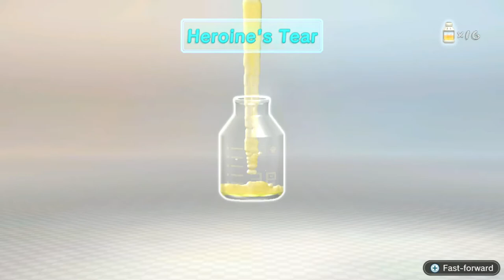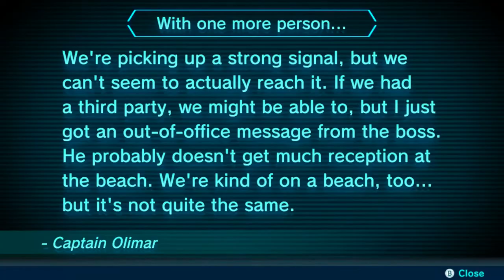The BIG Whiff - Pikmin 3 Deluxe: Episode 5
You smell that fresh episode of our Pikmin 3 Deluxe Let's Play coming out? That's good stuff. Hi A Game Network squad, we're back with more Pikmim 3. In this episode, we talk the Pokemon girls, Steve gets ashamed, Luke envisions his own society, and we fight a mutated Nokia... or a Sandbelching Meerslug IG. Oh, also, Steve gets a big whiff of Luke's air freshener.

V Endslate song "Hot Chocolate" and many other amazing Game Network songs written by Christian Wanner. V

V I also have a twitter if you like those. V

A Game Show is a show where Luke and Steve play the games and talk about funny stuff or share inane trivia. Its a lot of fun we swear.